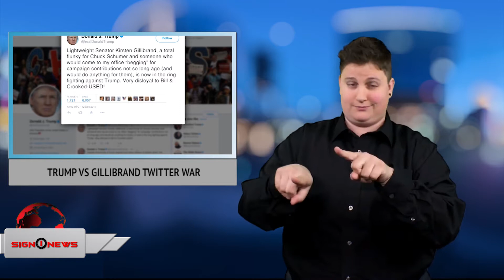Sign1News 12.12.2017 - News for the deaf community powered by CNN in American Sign Language (ASL).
December 12, 2017 - News for the deaf community powered by CNN in American Sign Language (ASL).

TODAY’S HEADLINES:
-GLIMMER OF HOPE IN CALIFORINA WILDFIRES
-FEMALE DEMOCRATIC LAWMAKERS CALL FOR TRUMP INVESTIGATION
-TRUMP VS GILLIBRAND TWITTER WAR
-DEPUTY CATCHES INMATE WHO JUMPS FROM 2ND FLOOR
-HISTORIC 2018 WINTER OLYMPICS
-CUSTOMER LEAVES $2,000 TIP
-GIRL SCOUT COOKIE-FLAVORED YOGURT

THE SIGN1NEWS DIFFERENCE Our talented staff works hard each day to deliver quality news to you. We have backgrounds from notable organizations such as GALLAUDET UNIVERSITY, CNN, FOX, ABC, CBS, TBN (TRINITY BROADCAST NETWORK), ATLANTA JOURNAL-CONSTITUTION, THE WEATHER CHANNEL and THE ART INSTITUTE OF ATLANTA just to name a few.